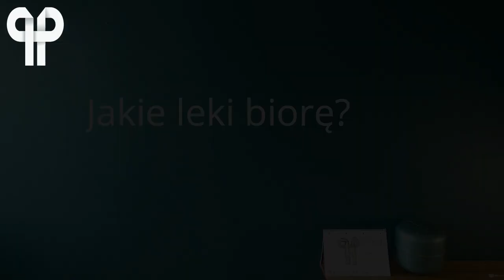Leki psychiatryczne - co zażywam? [2020]